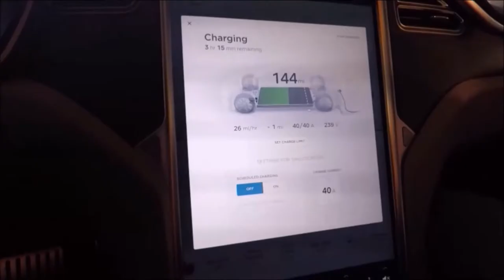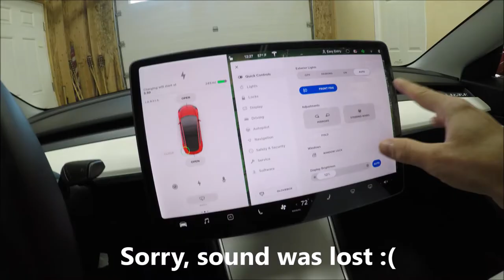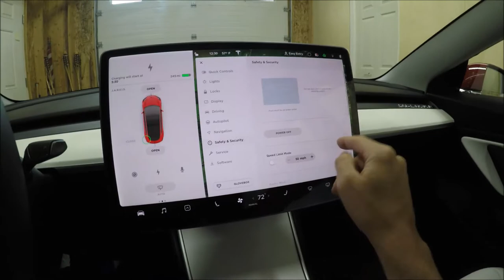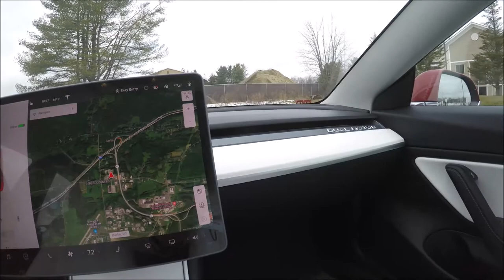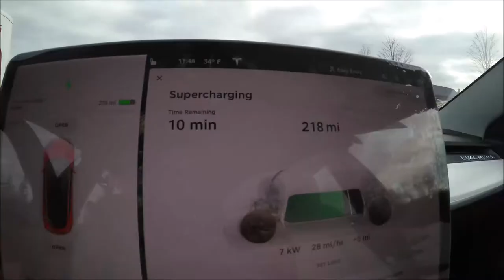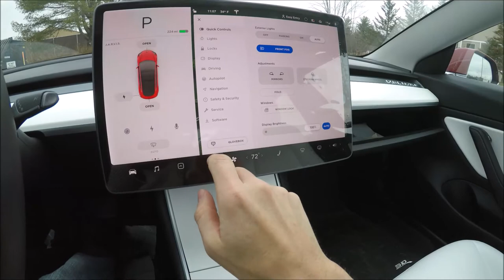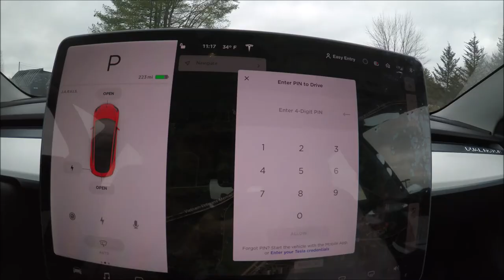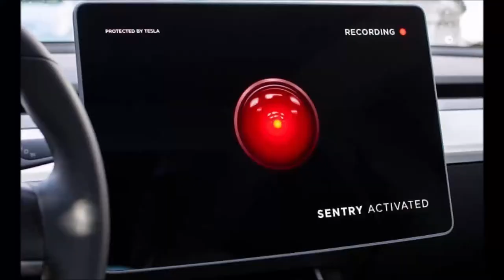10 Things I Love About My Model 3 After a Year of Ownership